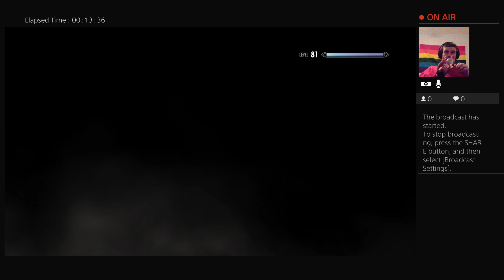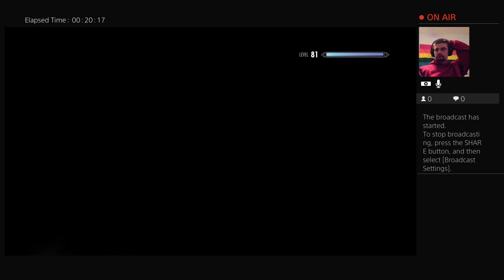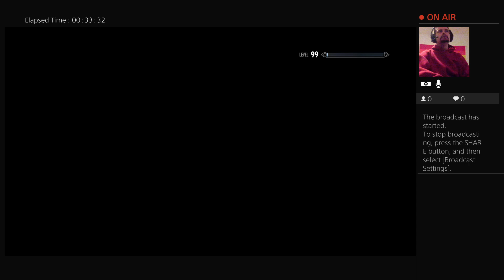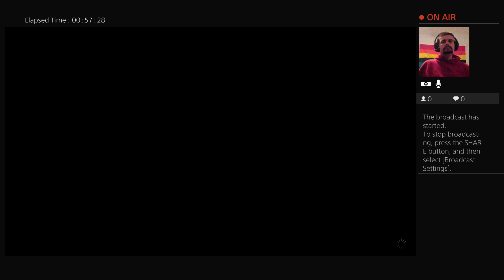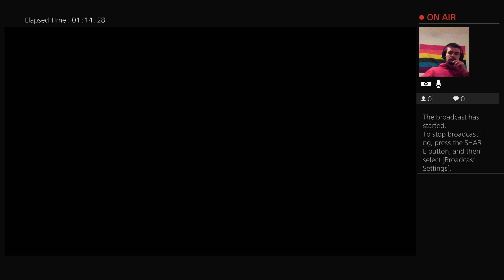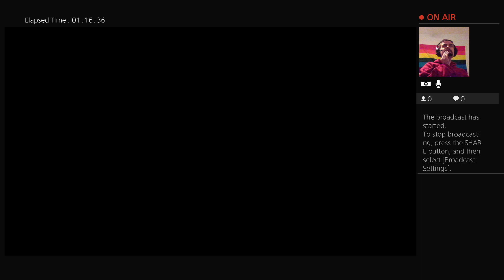Bumbling Around as Thieves | The Elder Scrolls V: Skyrim (Part 18)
We stumble our way through some Thieves Guild missions, pissing off our bosses as we go. Little did we realize, there’s something sinister bubbling beneath.